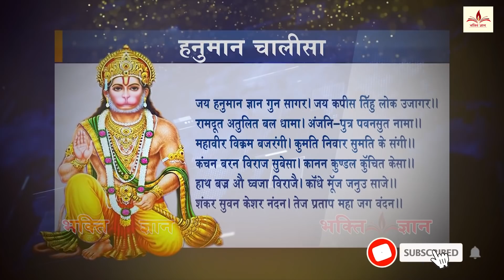शनिवार के दिन हनुमान जी को प्रसन्न करने के सरल उपाय - होंगे आपके सारे संकट और कष्ट दूर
Bhakti Gyan Presents शनिवार के दिन हनुमान जी को प्रसन्न करने सरल उपाय होंगे आपके सारे कष्ट दूर.

Label - Bhakti Gyan
Copyright@BhaktiGyan